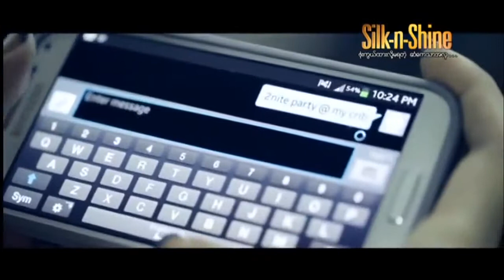Bobby Soxer Swar Tay Lan Official HD